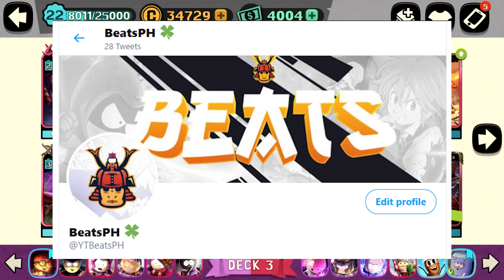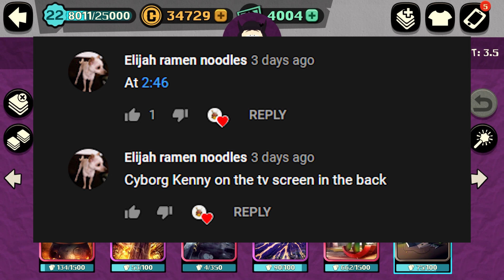BEST WAY TO USE GENERAL DISARRAY! | South Park: Phone Destroyer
I wanted to make this video when he got released but didn't get around to doing it but now that he's boosted for this weekend, why not do it now? Pretty much explained it in the video but I think the best time to use him is after a successful defense.

Title: BEST WAY TO USE GENERAL DISARRAY!| South Park: Phone Destroyer

Play Now!